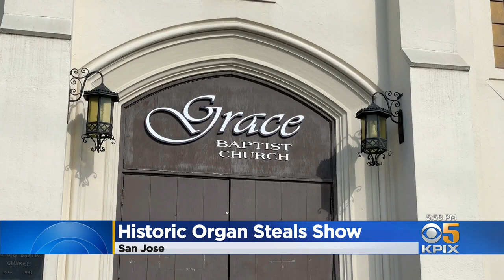Historic Pipe Organ Steals the Show at San Jose Church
A Baptist church in San Jose is breathing new life into a century-old movie theater pipe organ. Len Ramirez reports. (2-18-22)